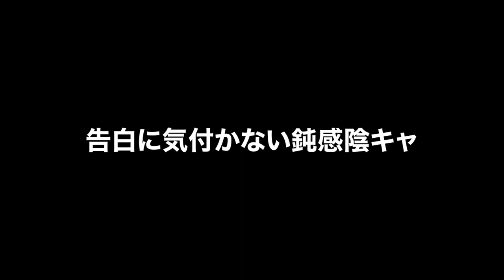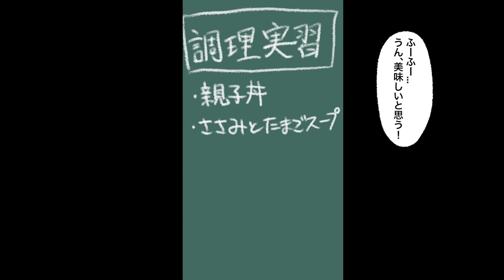【ヤンデレ漫画】美人双子の嘘告を100回断る→閉じ込められて強制的にわからせられる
▼レイナの部屋【ヤンデレ恋愛漫画】
思わずキュンキュンする恋愛漫画や狂ったほど愛されるヤンデレの女の子が登場するチャンネルです！マンガのリクエストなどコメントでもらえるとすごく嬉しいです♡

じゃないとお注射しちゃうかんな？橋本かーんな♡

皆さんの生活に「少しの笑顔を届ける」ために頑張ります♡

▼最初に見るならコレ♡↓↓
【1～3話まとめ】ヤンデレとメンヘラの美少女に同時に告白されたらどっちにする？

【ヤンデレ】いとこに彼女を自慢したらヤンデレ化→発育のいい2人の美女が俺を奪い合う

【ヤンデレ】サイコパス妹が血が繋がっていないと知った瞬間！愛が目覚めてヤンデレに！？

※お願い♡
「レイナの部屋」の動画、シナリオ、イラスト、声優様のナレーションはそれぞれの制作者に依頼したオリジナルコンテンツです。

レイナの部屋ではイラストを書いてくだる漫画家・イラストレーター様を随時募集しています♡